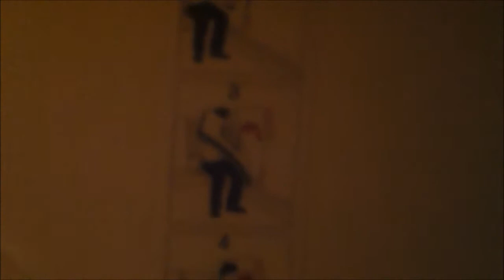Disney Trip Day 9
In today's vlog I go to Vero beach.  Today we woke up early to see the sunrise and traveled home.  I went with my friends Madi and Ariel.  Madi's mom and her boyfriend were with us as well.